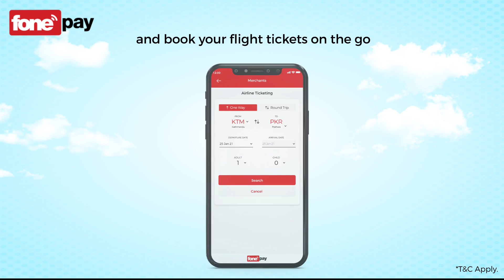Chance to win 100% cashback on flight tickets.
Thinking about a refreshing New Year's getaway? Stand a chance to win 100% cashback* on flight tickets and add more joy to your celebrations.

Just book your flight tickets via your bank’s Mobile Banking App for 31st Chaitra, 2077 to 3rd of Baisakh, 2078 to be eligible for the contest.